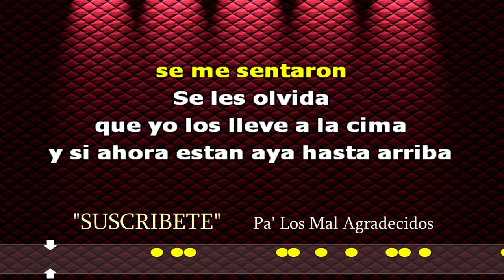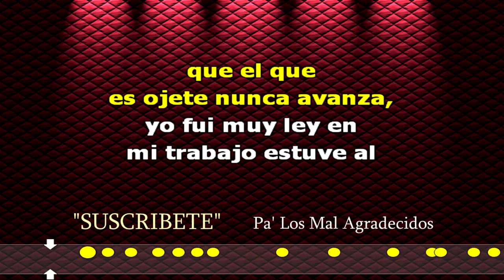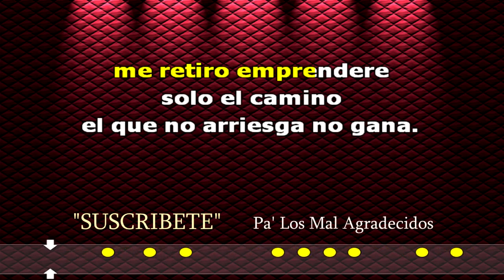Pa' Los Mal Agradecidos | Karaoke Gerardo Días y su Gerarquia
karaoke Gerardo días